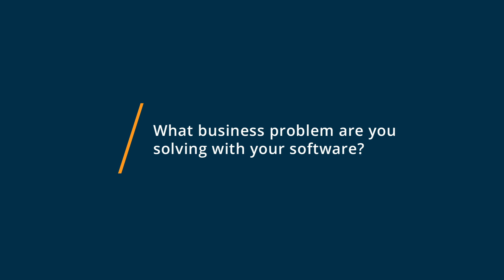M1 ERP User Review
"M1 ERP Review 2023.

0:00 Intro
0:10 What business problems are you solving with M1 ERP?
0:53 What do you like most about M1 ERP?
1:34 What do you like least about M1 ERP?"